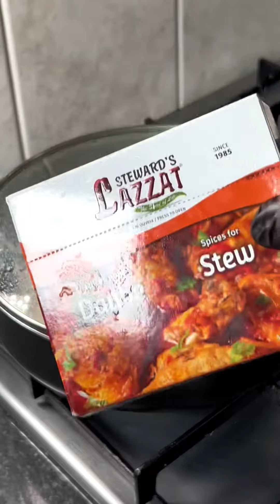Cook With Lazzat | Daube De Poisson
When the catch of the day meets a medley of spices, magic happens and Jimmy’s here to share it with you! 🌶️🐟